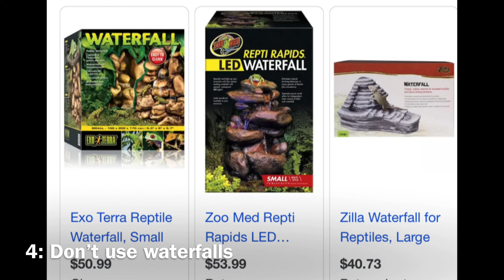Chameleon Humidity/Hydration Tips!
Res Kowalski
Richard G Bean
Raul & Daniel

Check out @framschamschameleonbreeders on Instagram!